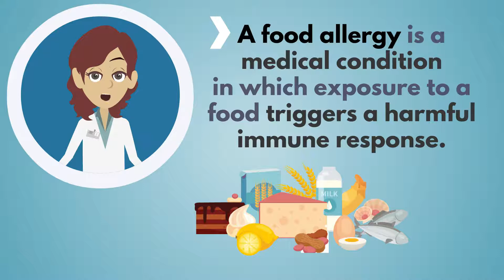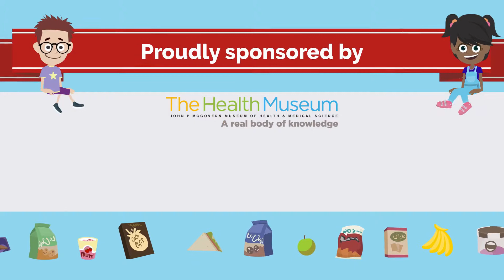Fast Cart at The Health Museum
The FAST Cart explores allergic reactions, how to prevent them, and how to react in case of an emergency. For people suffering from food allergies, interactive videos demonstrate how to effectively use an epinephrine auto-injector. Doctors and nurses from the Texas Children Hospital provide tips on how to successfully read food labels and better navigate eating out.

Since 2017, the cart has equipped Houstonian families (over 5,000 individuals) with increased knowledge in identifying allergens in foods when dining out; recognizing hidden allergens in food labels, and providing resources for successfully navigating food allergies. Food allergies are a serious condition, The Health Museum is committed to increasing awareness.